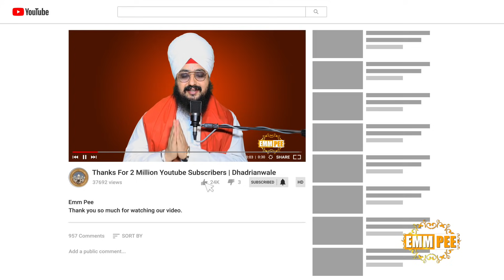ਵੀਹ ਲੱਖ Youtube Subscribers ਲਈ ਬਹੁਤ ਬਹੁਤ ਧੰਨਵਾਦ | Thanks for 2M Subscribers (Emm Pee) Dhadrianwale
This is The Official YouTube Channel of Bhai Ranjit Singh Khalsa Dhadrianwale. He is a Sikh scholar, preacher, and public speaker.

DOWNLOAD "DHADRIANWALE" OFFICIAL APP ON AMAZON FIRE TV STICK